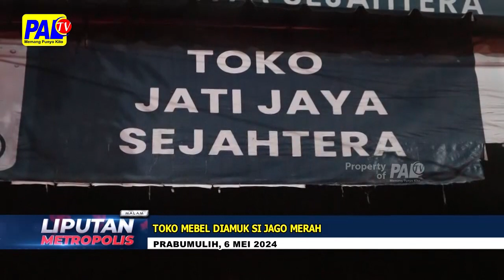TOKO MEBEL DIAMUK SI JAGO MERAH